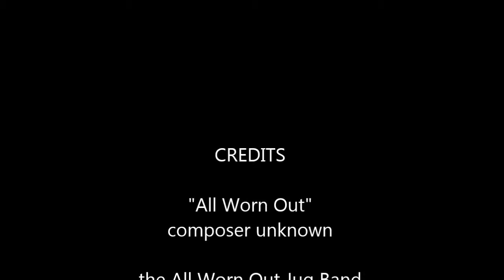All Worn Out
The All Worn Out Jug Band of Cape Cod performs their eponymous song